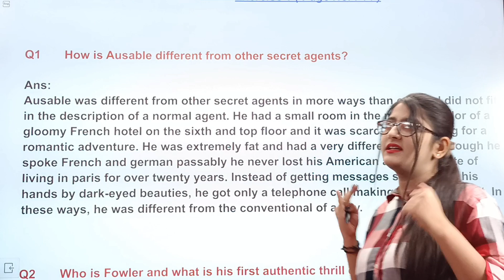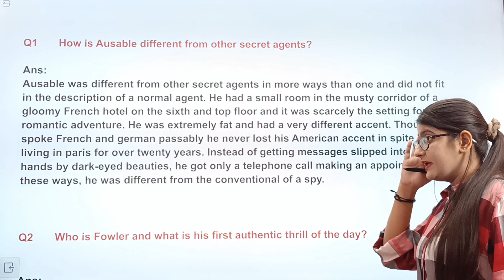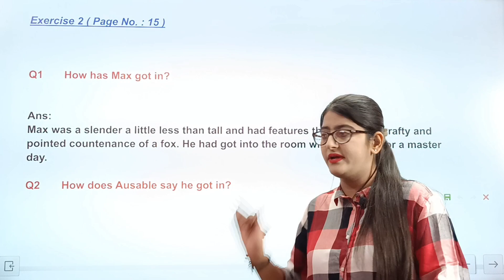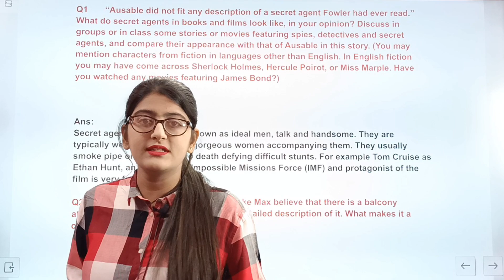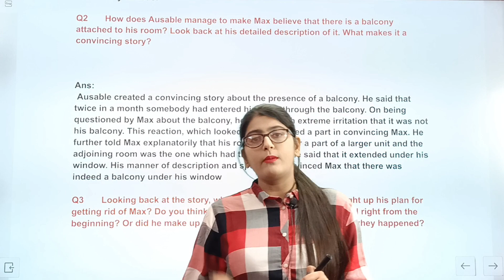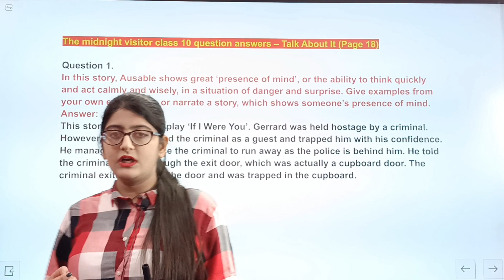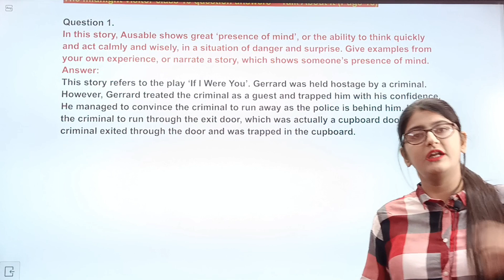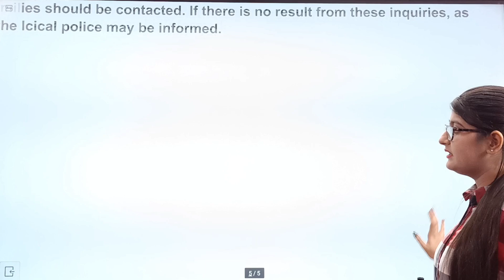The midnight visitor ncert Solutions|Class 10 English|The midnight visitor ncert question answer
The midnight visitor ncert Solutions|Class 10 English|The midnight visitor ncert question answer  by Simran Sahni